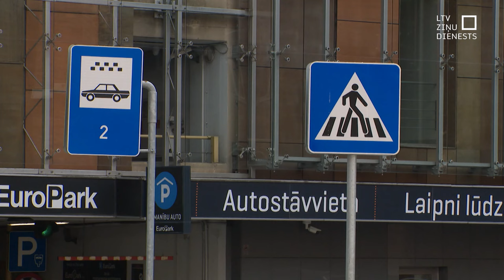EM: Darba tirgū jākāpina kvalitāte, nevis kvantitāte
Neiepriecinošās demogrāfiskās tendences Latvijā neko labu nesola darba tirgum. Un tādēļ, Latvijai mēģinot attīstīties, atliek tikai dažas iespējas – vai nu jāuzlabo produktivitāte, cilvēki no pamazām izzūdošām profesijām jāpārkvalificē, vai arī jāieved ārvalstu darba spēks. Citādi, atbilstīgi Ekonomikas ministrijas aplēsēm, plānoto attīstību sasniegt neizdosies.